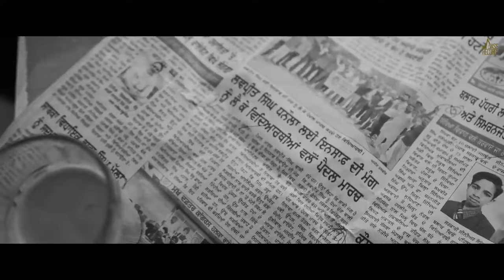tera door ni canada sadde pind toh uthe mari kook na sune | tera door ni canada pavitar lassoi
Tera door ni canada sade pind to
Tera door ae canada sade pind to
pavitar lassoi new song

tErA DoOr aE CaNaDa sAdE PiNd tO SoNg sTaTuS RiNgToNe lYrIcS WhAtSaPp sTaTuS NeW VeRsIoN SoNg lAtEsT VeRsIoN SoNg fUlL SoNg pAvItAr lAsSoI MaLe vErSiOn fEmAlE VeRsIoN Mp3 DoWnLoAd 320KbPs hD ViDeO SoNg vIrAl iNsTaGrAm rEeLs tReNdInG TiK ToK ViDeO MoJ ApP NeW PuNjAbI SoNg 2021 LaTeSt pUnJaBi sOnGs 2021 Dj rEmIx oLd sOnG OrIgInAl vIdEo sOnG O TeRa dOoR In cAnAdA SaDe pInD De fUlL SoNg hO TeRa dOoR In cAnAdA Ke oH Ni vE Tu mE MeIn mAi mAiN M K TeRa dUr nAhI CaNaDa sAdE PiNd dE PuNjAbI SoNg tErA DuR NhI CaNaDa sAdE PiNd tO TeRa dUr nE CaNaDa sAdE PiNd dE OrIgInAl sOnG
tErA DuR NaHiN KaNnAdA SaDe pEnDu sOnG O TeRa dUr iN CaNaDa o tErA DuR NaHi cAnAdA SaDe pInD To hO TeRa dUr nHi cAnAdA SaDe pInD To mItRaN Di cHoOk nA SuNe pUnJaBi sOnG MiTrA Di hUk nA SuNe sOnG MiTrAn dA HoOk nA SuNe mItRaN Da sHoK Na sUnE MiTrAn dI HiKk nA SuNe mItRaN Di cHoOk nA SuNe pUnJaBi sOnG TeNu dOlLaRs dE MuH ViCh pIjIyE SoNg tEnU DoLlArS De mUh vIcH PaYa pUnJaBi sOnG TeNu dOlLaRs dE MuH ViCh bHeJiYe tEnU DoLlArS De mUh vIcH PiJiYe mItTrAn dI ChOoK Na sUnE LiJiYe tAiNu dOlLaRs dE MuH ViCh dUr dOr dOoR DoRr nI NhI NaHi nE NaHiN KaNaDa cAnAdA SaDe sAaDe sAdDe sAdHe pEnD PiNd tO ToH ToN EdA BaHuT BhUtHi jAdA JyAdA BdA
jE K MiTtRa mItTrAn dA De dI HoK HoOk hUk dOlLaRa dOlLaRaN DoLaRa dOlLaR MoH MuH Ch vIcH BhIjIyE Ae e hE HaI KeDa bDa bAdA DuR Ni cAnAdA
 DoOr nI CaNaDa dOr nI CaNaDa sAdE PiNd tO MeRa dUr nI KaNaDa dOoR Ni kAnAdA